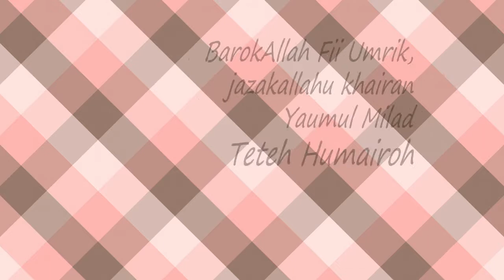Selvi YTChannel : Yaumil Milad Teh Iir - BarokAllah fii Umrik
This is My Video Collections all about Family, My thoughts of Education and Entertainment, Travelling, Humor and the like.